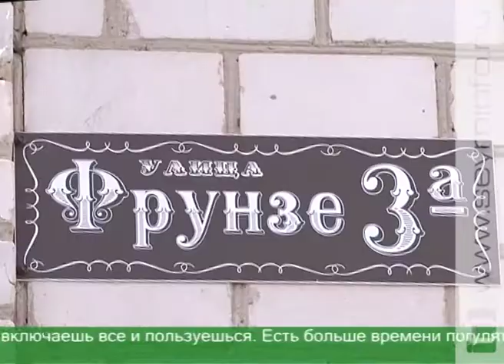Вода в любое время дня и ночи: в Обояни проблема водоснабжения решена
Душ по расписанию. Так было раньше. В Обояни наконец решили проблему с водой. За последние несколько лет там построили 3 новых скважины. Теперь важнейшего для комфортной жизни ресурса хватит всем.